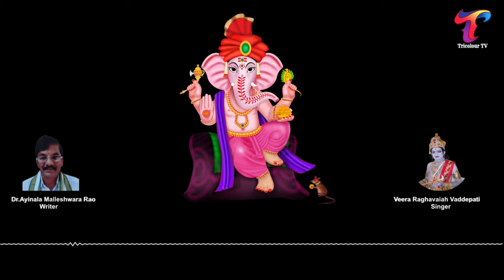కరోనా నుంచి విముక్తి కలిగించు గణపతి దేవా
Abhinaya Theatre Trust
Presents
కరోనా  నుంచి విముక్తి కలిగించే వినాయక స్తోత్రం
Writer:Dr.Ayinala Malleshwara Rao.
Singer:Veera Raghavaiah Vaddepati.